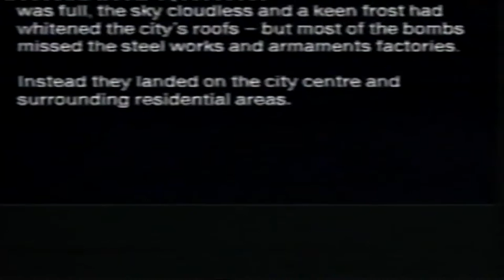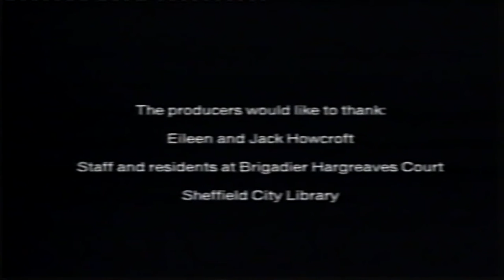It will soon be Christmas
Personal testimony of the December 1940 Blitz in Sheffield.